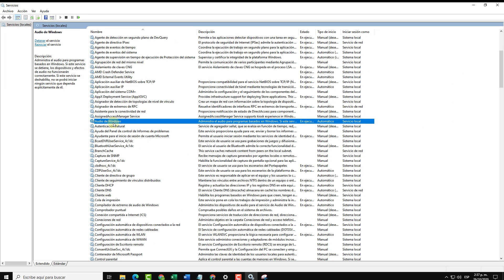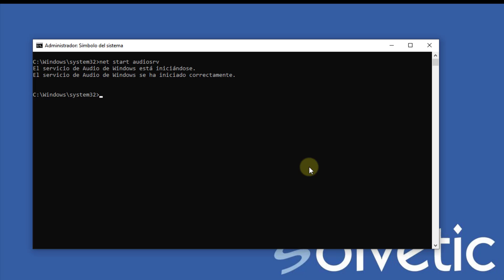✅ REINICIAR SERVICIOS de AUDIO Windows 10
Videotutorial de Solvetic para saber reiniciar servicios de audio en Windows 10 ⭐ 𝗧𝗨𝗧𝗢𝗥𝗜𝗔𝗟 𝗖𝗢𝗠𝗣𝗟𝗘𝗧𝗢

En este vídeo te explicamos cómo reiniciar servicios de audio en Windows 10 desde cmd y desde servicios W10 , paso a paso. Te lo explicamos de forma clara y directa con este vídeo que te servirá de guía durante el proceso para que puedas solucionar problemas de micrófono en Windows 10 y otros poblemas de W10 relacionados con el audio:

◽️ servicios de audio no responde windows 10
◽️ servicios de audio no se estan ejecutando windows 10

 》CAPÍTULOS《

1. 00:00 Introducción
2. 00:16 Reiniciar servicios de audio desde Servicios
3. 00:46 Reiniciar servicios de audio desde CMD